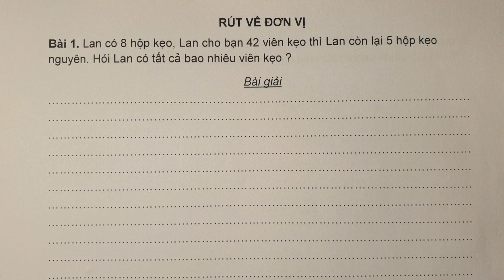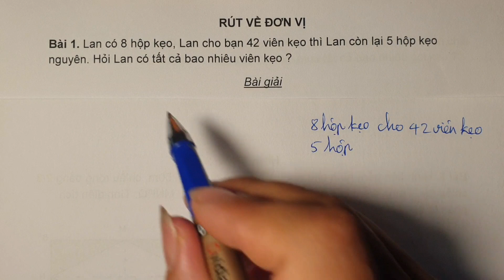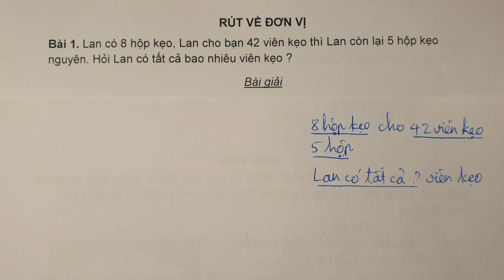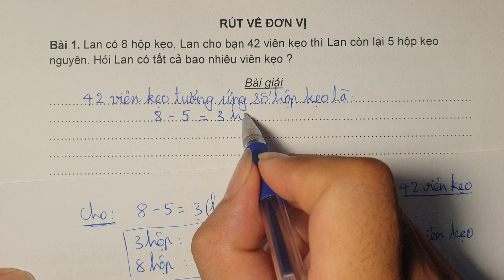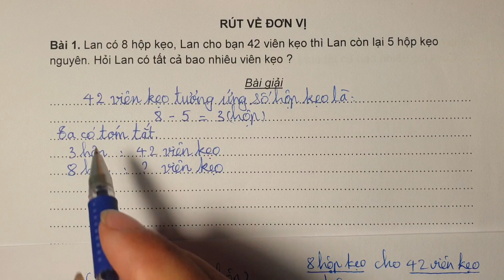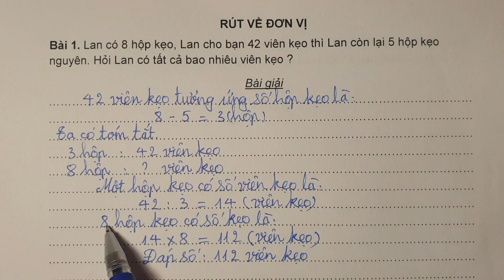Toán nâng cao lớp 3_RÚT VỀ ĐƠN VỊ_(P1.33)_Bài toán rút về đơn vị nâng cao thì thế nào?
- Mỗi tuần sẽ có 3 video các bài toán nâng cao, phát triển năng lực bám sát chương trình học hàng tuần để trao đổi với các bạn.
- Phiếu bài tập cuối tuần tại đường link phần nhận xét dưới video.